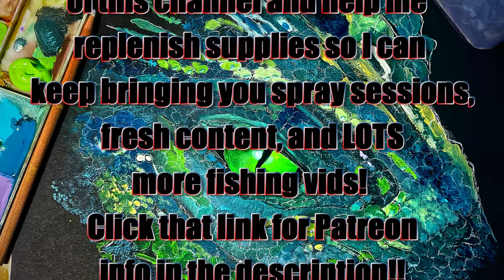Tuesday Night Bites (New Patterns, and Moving Update)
Respirators:
3M (Large)
3M (Small)